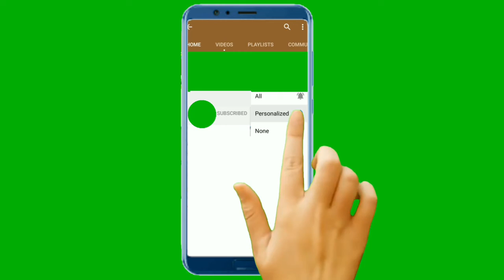দুধ চিতই পিঠা || Dudh Chitoi Pitha || Dessert Recipe || এত সহজ না দেখলে বিশ্বাস হবে না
আজকের ভিডিওতে আমি আলোচনা করেছি আরো একটি মজাদার ও সহজ রান্না নিয়ে। রান্না করার সময়  নানা রকম টিপস থাকে, আজকের ভিডিও দেখে সেসব বিষয়ে  ধারনা গুলো নিতে পারবেন । ভিডিও এর মধ্যে অনেক তথ্য থাকবে , আশা করি সবার অনেক কাজে আসবে। আর কোনো বিষয় বাদ পরে থাকলে আপনারা আমাকে কমেন্ট করে জানাতে ভুলবেন না কিন্তু।

Title: দুধ চিতই পিঠা || Dudh Chitoi Pitha || Bangladeshi Rosh Chitoi || Dessert Recipe || Shiter Pitha || এত সহজ না দেখলে বিশ্বাস হবে না

সব্বাইকে অনেক অনেক ধন্যবাদ। সবাই অনেক ভালো থাকবেন।